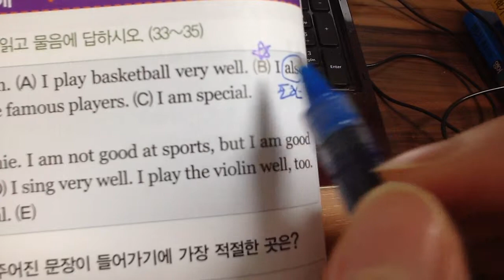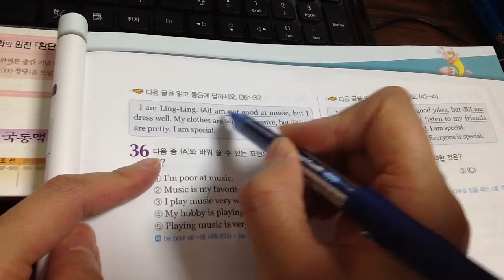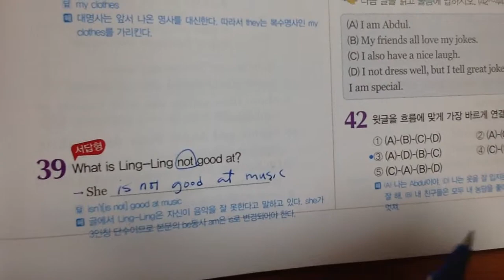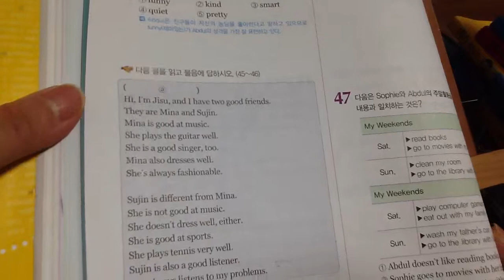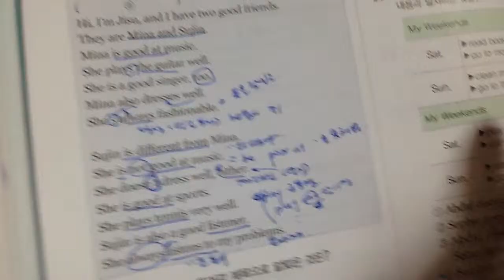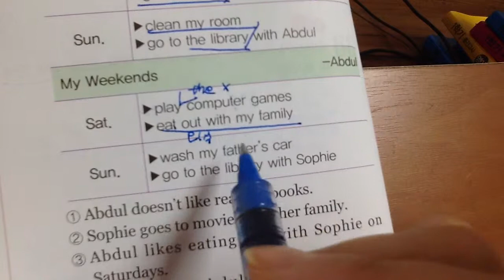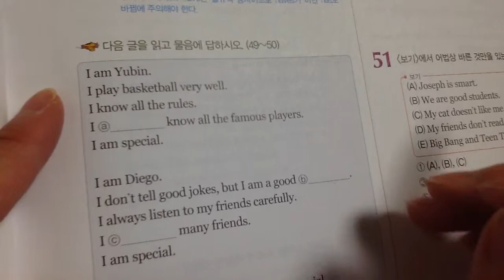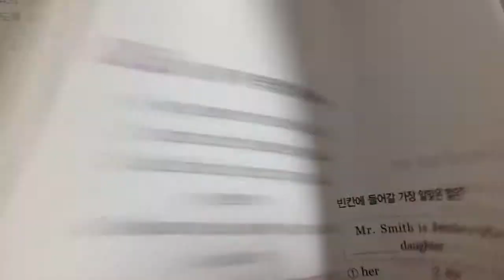알앤디어학원 중1영어 동아 김성곤 1과 문제풀이 2